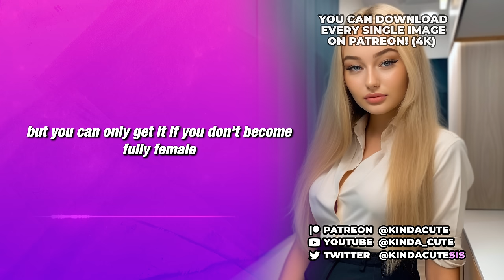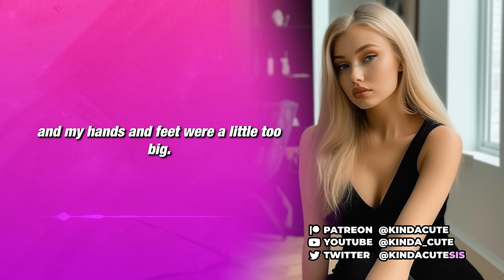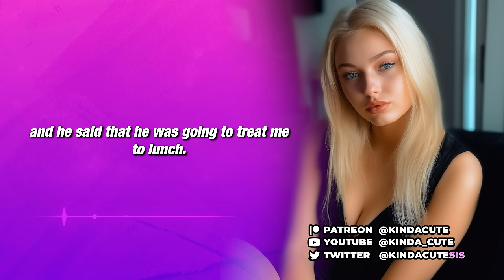Magical Transformation 💄👗 Gender Bender 🔀 (Crossdressing Stories)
After being presented with a magical opportunity to turn into a girl, the decision was easy.

Story inspired by: Stats